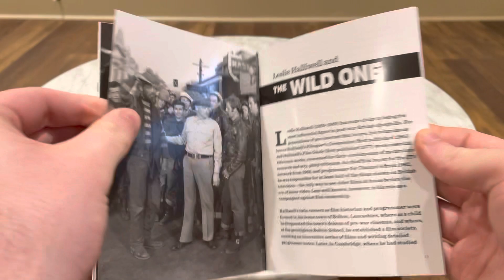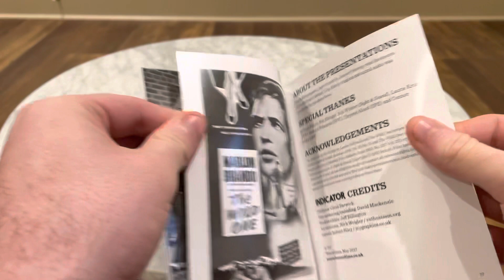The Wild One (1953) Dir. Laslo Benedek Indicator OOP Limited Edition Blu-ray Unboxing